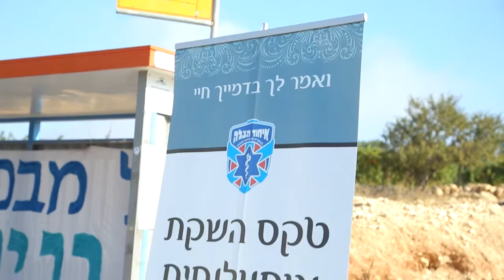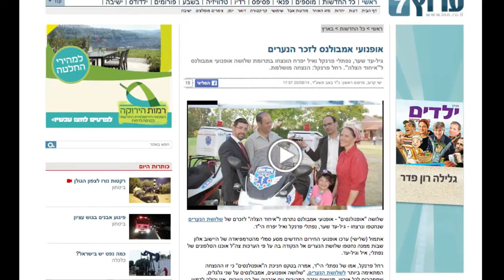שלושה אופנולנסים נתרמו לזכר גיל-עד, נפתלי ואיל